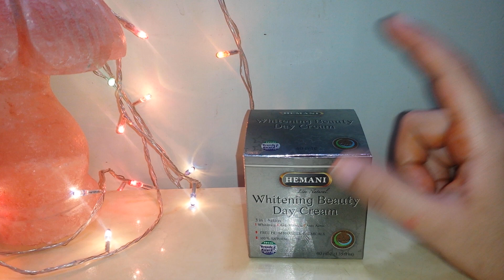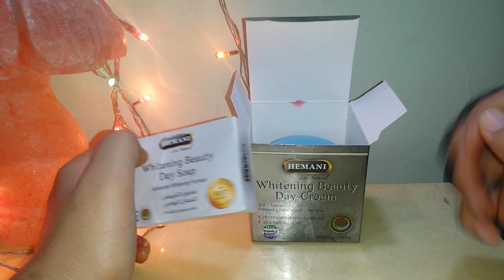Hemani whitening day cream review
Hemani whitening night cream review